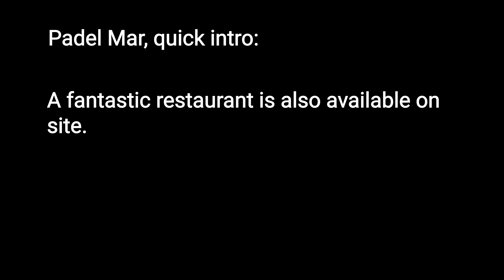Pádel 🏓| Manta | Ecuador’s newest attraction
Chapters:
00:00 Intro
01:05 Facilities
01:26 Points Highlight
04:24 Tournament Environment
04:45 Bonus Section: The Funny Side of Padel

Description

Get ready to experience the excitement of the COPA CELEBRITY X CRUISES Padel Mar Tournament at Manta's best Padel Club. In this video, we bring you the highlights of the tournament featuring the most skilled and talented Padel players from across the country. From jaw-dropping serves to incredible volleys, this tournament was full of thrilling moments that will leave you on the edge of your seat. With the excellent facilities at Padel Mar, this tournament was a treat for players and spectators alike. Join us as we take you through the unforgettable moments of the COPA CELEBRITY X CRUISES Padel Mar Tournament - a true showcase of Padel at its finest.

Prepárate para vivir la emoción del torneo de Padel COPA CELEBRITY X CRUISES en el mejor club de Padel de Manta. En este video, te traemos los mejores momentos del torneo con los jugadores de Padel más habilidosos y talentosos de todo el país. Desde saques impresionantes hasta voleas increíbles, este torneo estuvo lleno de momentos emocionantes que te mantendrán al borde de tu asiento. Con las excelentes instalaciones en Padel Mar, este torneo fue un verdadero placer tanto para los jugadores como para los espectadores. Acompáñanos mientras te llevamos a través de los momentos inolvidables del torneo de Padel COPA CELEBRITY X CRUISES en Padel Mar - un verdadero escaparate del mejor Padel.